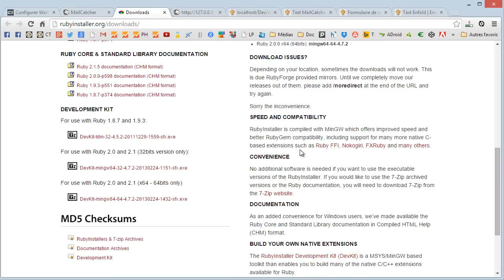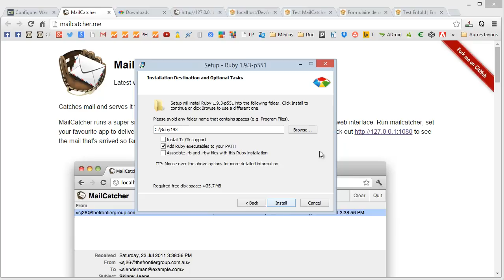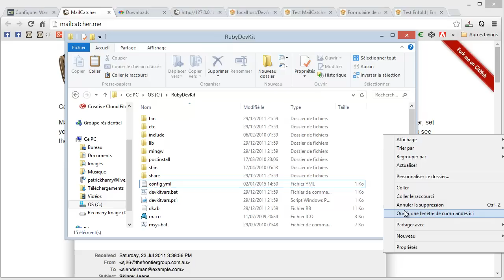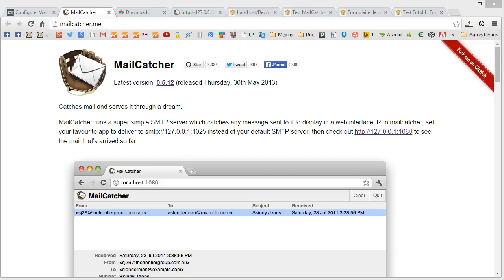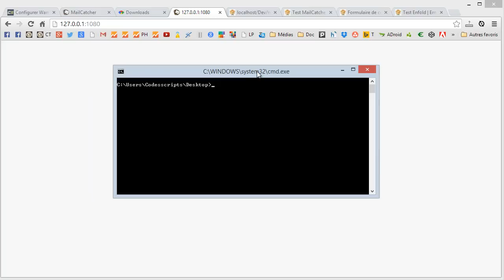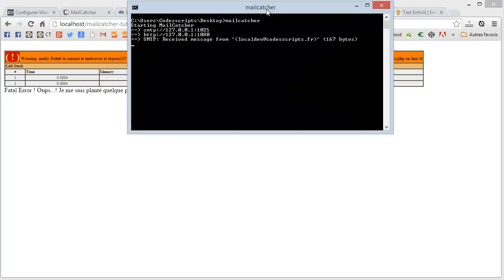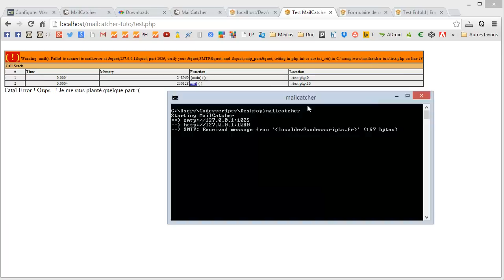MailCatcher : Envoyez et recevez vos emails en local